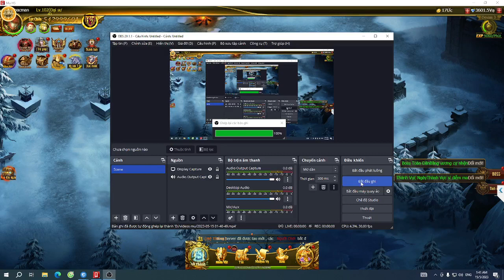The human imprint a relentless pace #07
Nam Nguyen